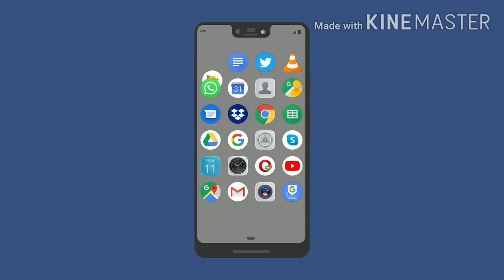Lifestyle ... Social media. Jeevan ka ek hisha bn gya h.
This Vedio suite by kinemaster application. Lifestyle .. duniya me social media jeevan ka ek  hisha h . Lifestyle jeevan me ek social media ka matalab ... Achievement award winning.. done .. make this vedio online make money.